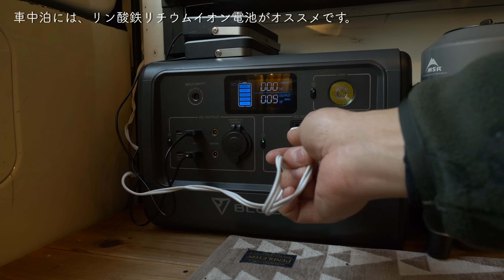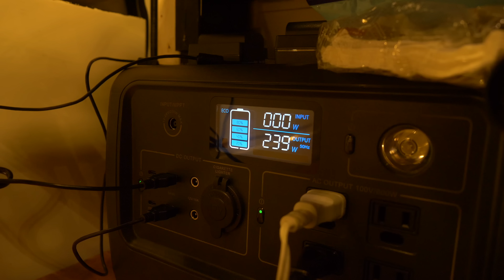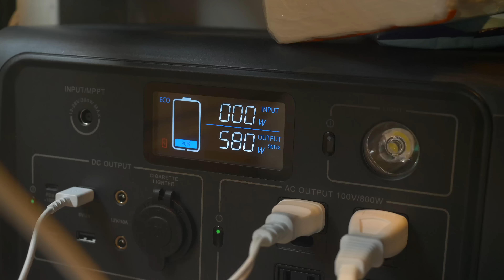【車中泊】原点回帰！動く秘密基地でひとり車中泊の旅。凍った湖でハイキングも楽しむ。Relaxing nature sounds ASMR BLUETTI EB70S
キャンプ場が雪解けの影響で使えず、だったら原点回帰の車中泊の旅に変更！
1年ぶりに凍った湖でハイキングを楽しみ、その後に雪が残る山でソロカーキャンピング！
BLUETTI EB70Sを持ち込み、炊飯器で夕食を作ってみました。
とても懐かしく感じるスタイルになりましたが、とても楽で楽しい旅になりました！
次回は、連結テントと薪ストーブの復活を予定しています。
それではどうぞお楽しみください。

ご要望が多かった私が使っているアイテムを以下にまとめました。

テールゲートテーブル
収納棚金網（メッシュ）
カセットコンロ
大型五徳ガスバーナー
キャプテンスタッグ500ガス缶
MSR270ガス缶
MSR110ガス缶
フライパン
フライパンフタ
ロッジミニスキレット
ロッジミニスキレット蓋
クッカーセット
LEDランタン
ノコギリ
ペグケース
斧クランプ
MORAナイフ
ステンレステーブル
収納式ミニテーブル
焚き火台
焚き火台ロストル
焚き火 火ばさみ
焚き火シート
電気炊飯ジャー
ヘリノックスチェア
チェアカバー
ポータブル電源537wh
ポータブル電源2000wh
イスカシュラフ薄型
収納コンテナバスケット
キッチンナイフ
ThruNite TT20
ThruNite catapult mini
ThruNite catapult V6
ThruNite T1
ThruNite TS2
クロカン４WDラジコン

※概要欄に記載しているAmazonのURLはアソシエイトリンクを使用しています。

DAIHATSU HIJET PANELVAN
Japanese kei Truck

SPEC
MODEL YEAR：2014
TRANSMISSION：5SPEED
DRIVE：4WD
ENG DISPLACEMENT:660cc
SIZE：Full length 339cm
            Full width 147cm
　　　height  193cm
            weight  890kg